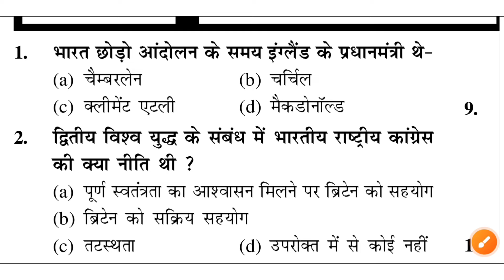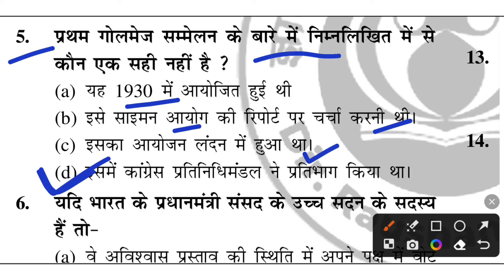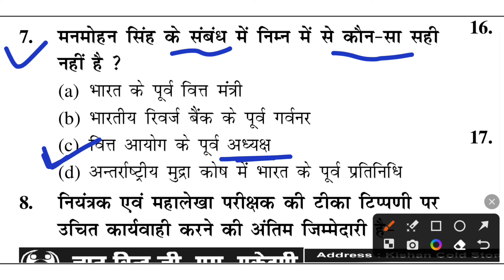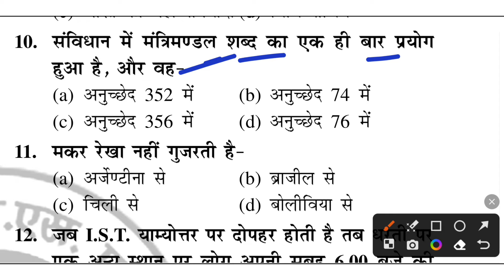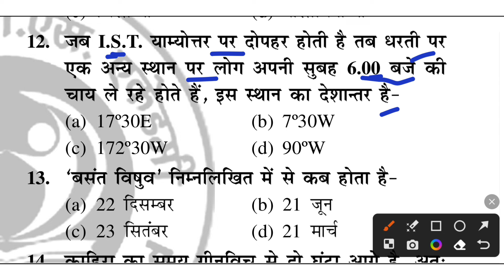बिहार दरोगा Test - 14 / BIHAR DAROGA 2024 /